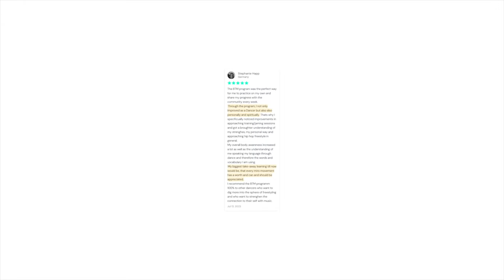Freestyle Mastery: Conquering Mental Blocks and Rushing in Dance